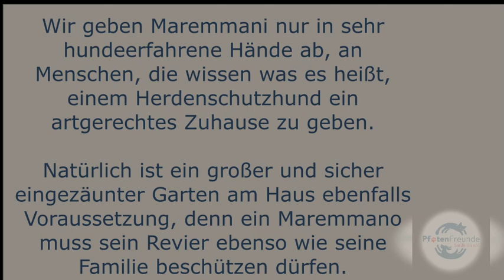Artu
Ihre Ansprechpartnerin für diese Vermittlung:
Name: Steffi Zimmermann